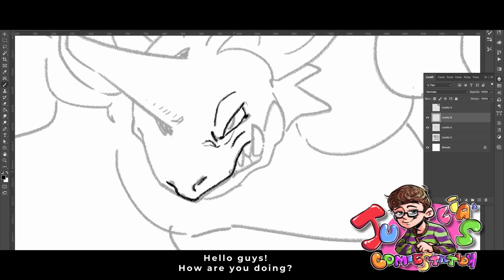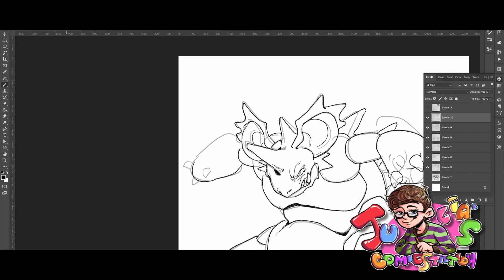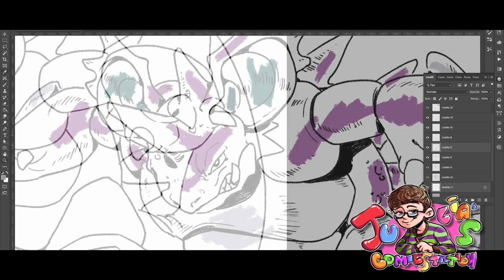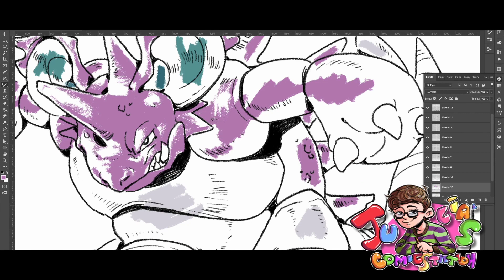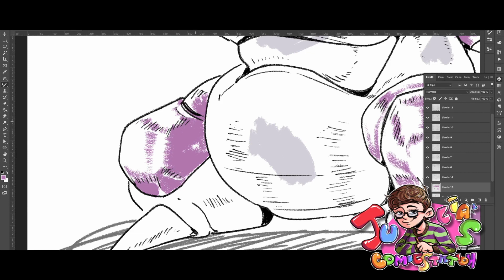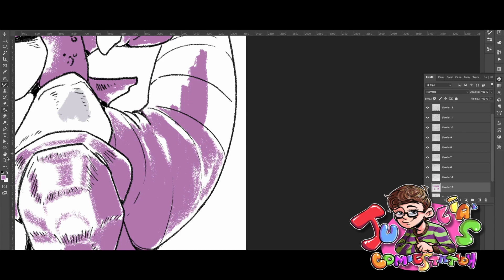Nidoking - Speedpaint【My Pokèmon Journal】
Beware! The mighty Nidoking, entry n.34 of my "Pokèmon Journal"! Hope you doing great!❤️ Really love the rendering on this boy, what do you say? I think I really got myself out there this time 😁😉
Check the post on my Instagram at julia_comicstation (link is in my channel description)🍀___...___...___...___...___...___...___...___...___...___...___...___...___...___...___...___
All the music used in this video is from YouTube Studio Soundtrack